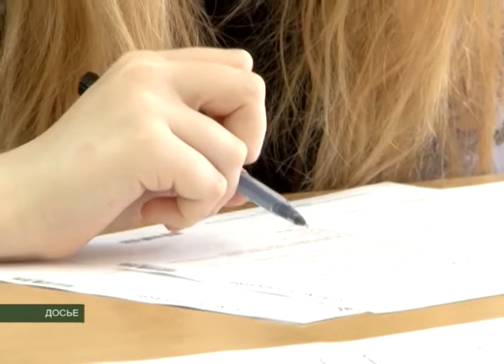ЕГЭ ПО РУССКОМУ ЯЗЫКУ